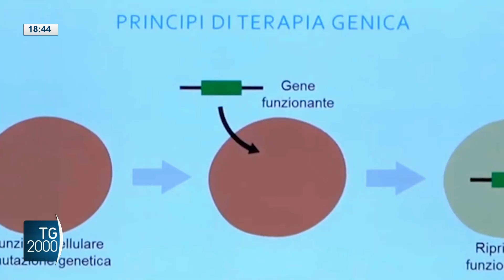Gemelli-Bambino Gesù: 2 fratellini recuperano vista con terapia genica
Due fratellini ammalati hanno riacquistato importanti capacità visive. Gli interventi sono stati eseguiti in collaborazione tra policlinico Gemelli e ospedale Bambino Gesù. Servizio di Cesare Cavoni